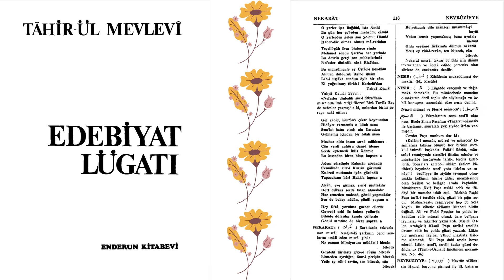NAKARAT NEDİR? | Edebiyat Lügati | Tahir-ül Mevlevi | N Harfi